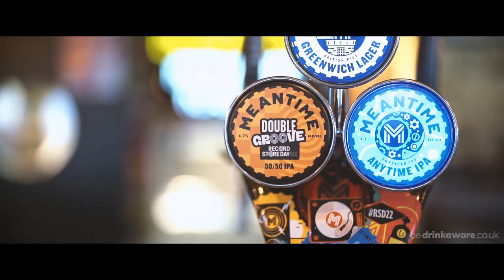RSD Live UK 2023 at Meantime Brewing | Simon Fowler | Amy Fitz Doyley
The Official Launch Event of Record Store Day UK '23 at Meantime Brewing on the 12th of April! 🎵 🧡 🍻

Ocean Colour Scene's Simon Fowler and last year's Record Store Day Unsigned winner Amy Fitz Doyley absolutely blew us away. 🤩

An amazing, intimate experience for our guests and certainly an evening to remember. 🙌